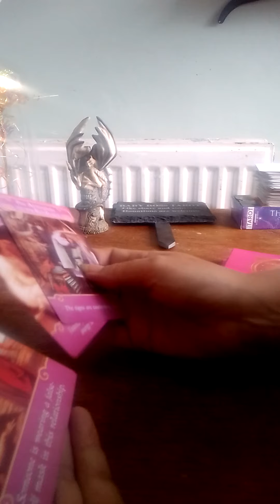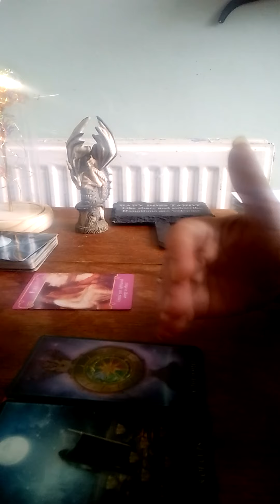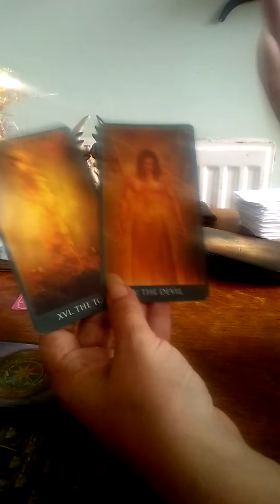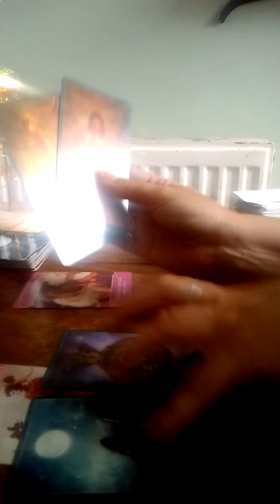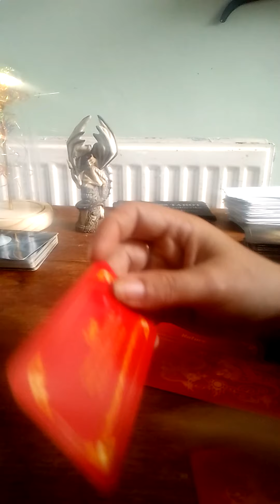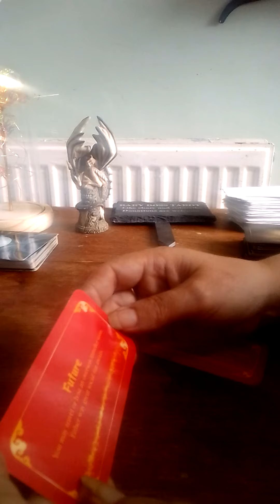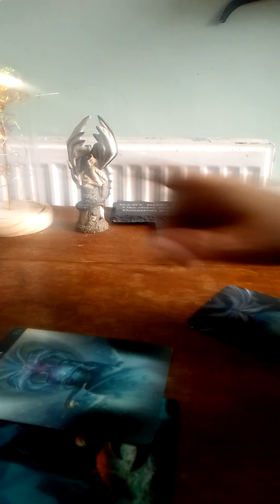capricorn romance rebel and fortune reading channeled messages sum1 is a Pinocchio and u know it